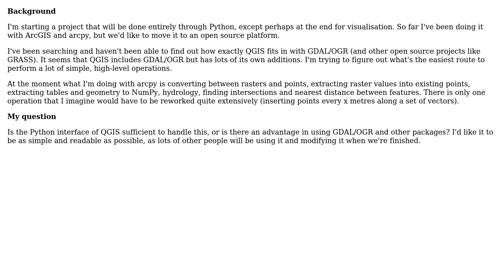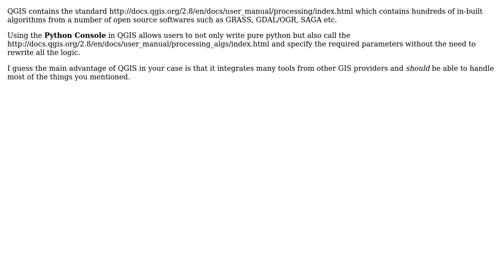GIS: Understanding intersection of GDAL and QGIS?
With thanks & praise to God, and with thanks to the many people who have made this project possible! You are responsible for your own actions.